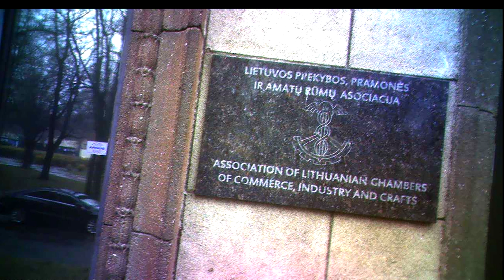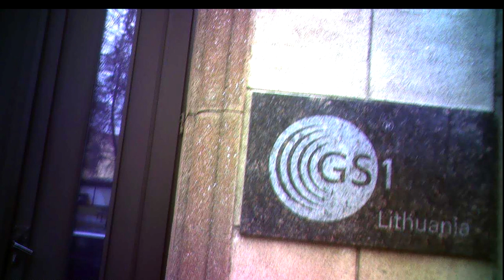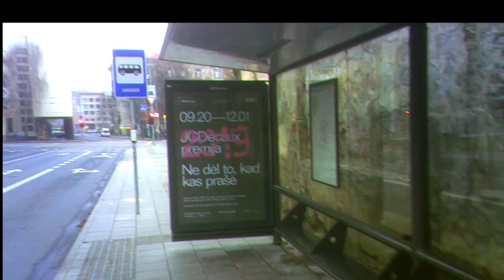Threat to Kill16.Grasinimas nužudyti16.Угроза убийством16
00:00 Through-wall-scanning radar is in action, veikia kiaurai sienas skenuojantis radaras, действует сквозь-стены-сканирующий радар.
06:52 Schoolgirl agent begins surveillance at the clinic, mokinė agentė pradeda sekimą Lukiškių poliklinikoje, школьница агент начинает слежение в Лукишкской поликлинике.
07:33 Hand signal blindly, signalas ranka aklai, сигнал рукой вслепую.
11:33 Very long rest, labai ilgas poilsis, очень долгий отдых.
12:30 White bag is demonstrated - a threat to kill, demonstruojamas baltas krepšelis - grasinimas nužudyti, продемонстрирован белый пакет - угроза убийством.

In the video recordings of this channel, agents of the Lithuanian secret services are constantly filmed from September 2016 carrying out total covert surveillance of the population. They reveal themselves to me (Jurij Radovich) as a mean of intimidating and terrorizing me. Chiefs of the secret services choose just this covert illegal extra-judicial way of punishing me for my too independent and critical political and life attitude depriving me so of means of defence. 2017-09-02, Harassment  Reason; ://youtu.be/2L5NFXyr6dA Explanation of Sept. 11, 2016. Undercover agents commit it imperceptibly to passers-by by technical and pantomime (postures, movements, glances, etc.) means 24/7 from 2005 (for more details Jurij Radovich. Illegal Total Surveillance In Lithuania And In Some Other NATO Countries: Personal Evidence. Vilnius, 2016, 188 p.); my political biography can be found at the end of this book. Find also series Threat To Kill, Threat To Beat, Surveillance In Clinic, Surveillance&Oncology, Surveillance In Library.  In occasion, I analize also other bloggers' videos from the streets of cities of other countries, such as NATO, or Russia, find Agents In... (Kiev, Moscow, Paris, London, Tel-Aviv).

В видеозаписях этого канала с сентября 2016 года постоянно заснимаются агенты литовских секретных служб, проводящих тотальную слежку за населением. Они открываются мне (Юрию Радовичу) для запугивания и терроризирования меня. Руководители секретных служб применяют ко мне именно такое скрытое незаконное внесудебное преследование, потому что в этом случае я лишён возможности защищаться. Подробнее см. 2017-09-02, Harassment Reason. Terorizavimo priežastis (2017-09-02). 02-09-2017 Причина терроризирования, с мин. 33:27; Explanation of Sept. 11, 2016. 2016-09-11 Paaiškinimas. Пояснение 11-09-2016 г., с мин. 10:03. Секретные агенты делают это незаметно для прохожих техническими и пантомимическими (позы, движения, взгляды) средствами круглосуточно с 2005 года (подробнее см. Jurij Radovich. Illegal Total Surveillance In Lithuania And In Some Other NATO Countries: Personal Evidence. Vilnius, 2016, 188 p.) Имеются серии Угроза убийством, Угроза избиением, Наблюдение в поликлинике, Наблюдение и онкология, Наблюдение в библиотеке. При случае также анализирую видео других авторов с улиц городов других стран, - НАТО, России, см. Агенты в... (Москве, Киеве, Париже, Лондоне, Израиле).